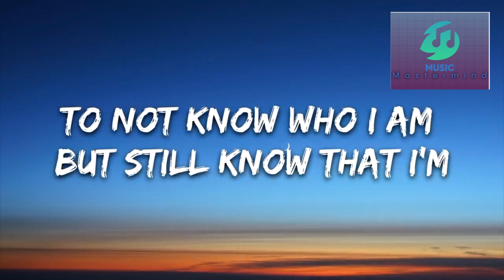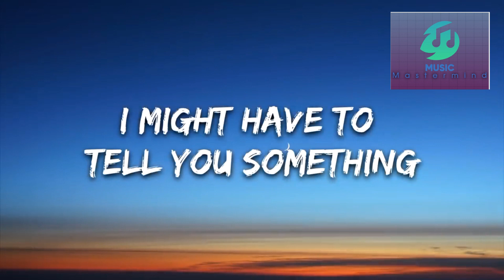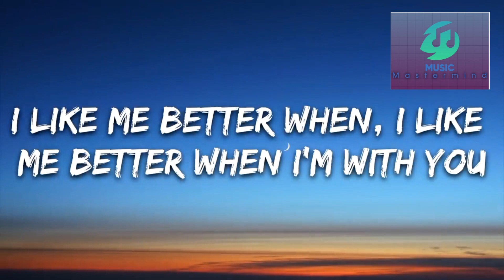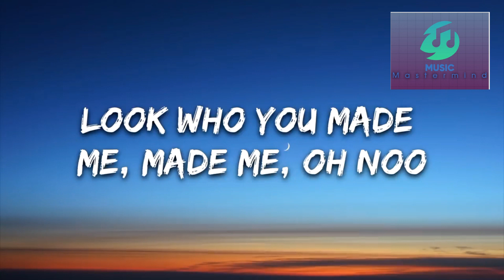I like me better - Lyrics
I Like Me Better
Lyrics
To be young and in love in New York City (in New York City)
To be drunk and in love in New York City (in New York City)
Lay here with me, ayy-ayy, ayy-ayy, oh
Better when, I like me better when I'm with you